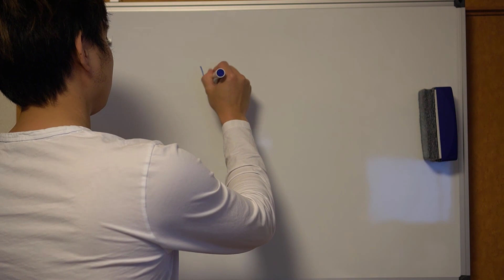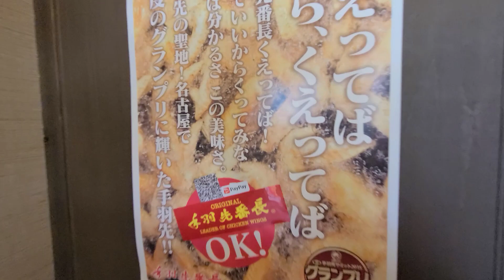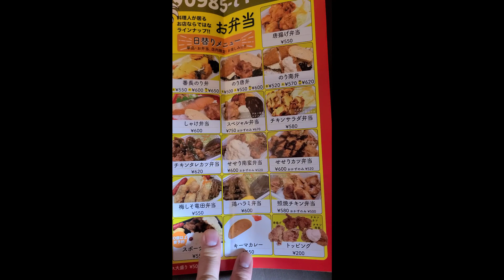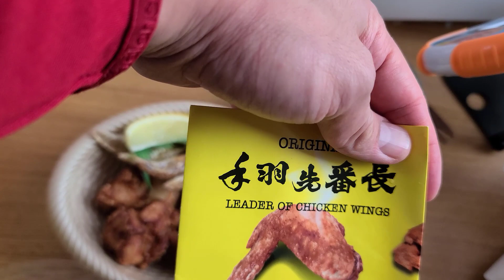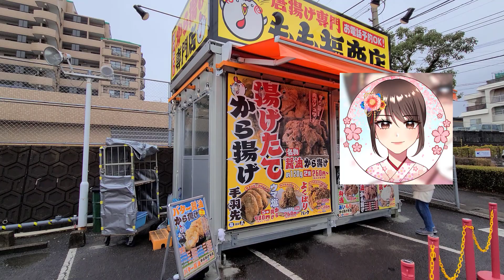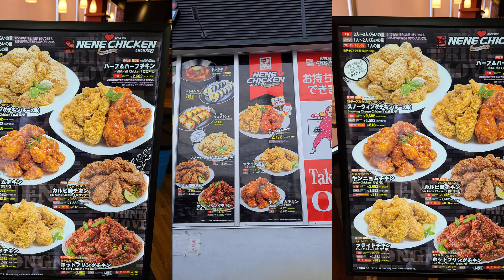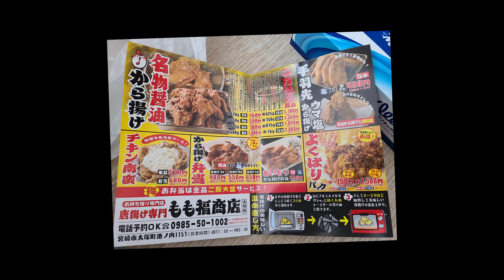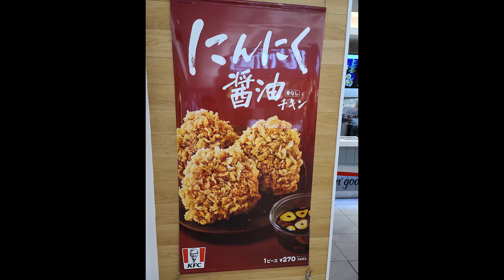Welcome to Japan, land of FRIED CHICKEN! Fu-ra-i-do Chi-ki-n everywhere!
No matter restaurant you go to, a supermarket, a convenience store, a school canteen, you will find Japanese fried chicken everywhere!

Benefits include private discord access, direct messaging, video suggestions, supporter shout outs and thank you credits, goodies sent to you from Japan like anime/game figures, wall scroll tapestries, game/manga artbooks, music OSTs and much more!

Even in your dreams or in the comfort of your own home, there is no escape from fried chicken.

If you order fish, you will end up with fried chicken.

If you order sushi, enjoy your fried chicken.

Even when you buy and cook belly pork at home, you will eat it with fried chicken.

Spread the word. Fried chicken is love. Fried Chicken is life.

Happiness, friendship, family, fried chicken - they all belong together.

Stay safe everyone in 2022 and enjoy your fried chicken friends

Footage shot using Samsung Galaxy S21 Ultra Smartphone: